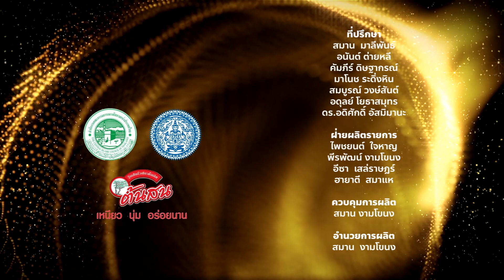รอมฎอนการีม I Ramadan Kareem "กลุ่มเพื่อพัฒนาเด็กและเยาวชน"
รอมฎอนการีม I Ramadan Kareem
พบกับ
คุณ ชัช หะซาเล็ม
ประธานกลุ่มเพื่อพัฒนาเด็กและเยาวชน

อ.อดุลย์ โยธาสมุทร
เลขานุการกลุ่มเพื่อนพัฒนาเด็กและเยาวชน